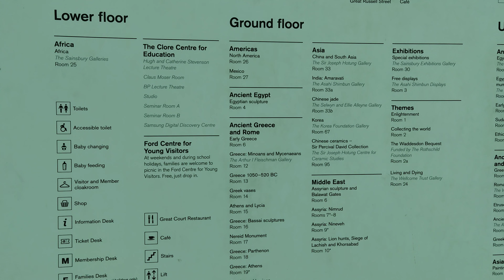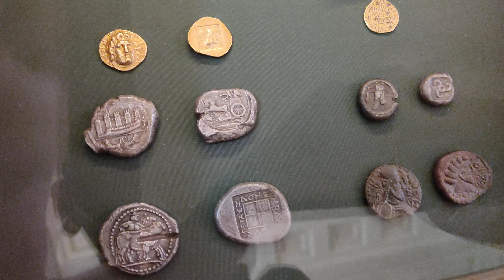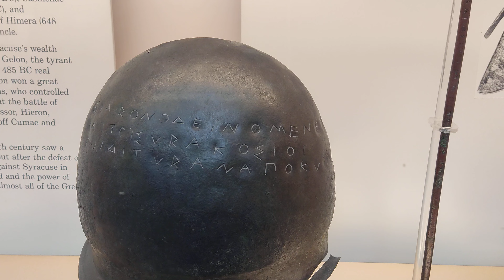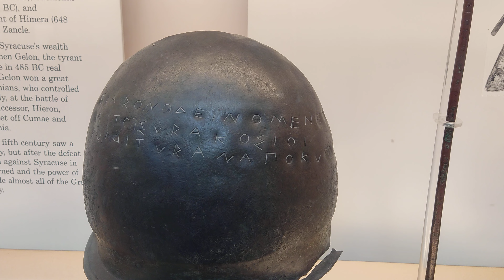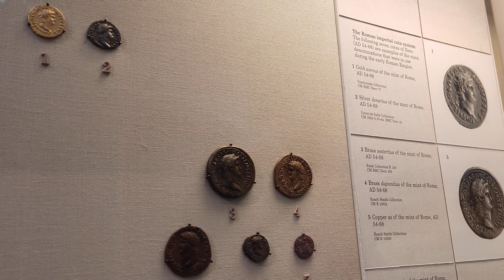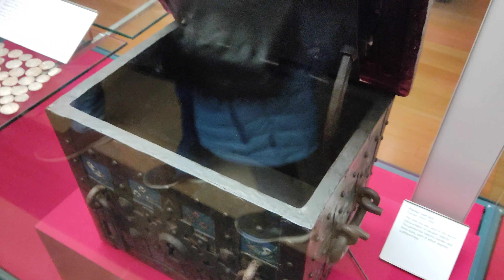Návštěva Britského muzea 2023